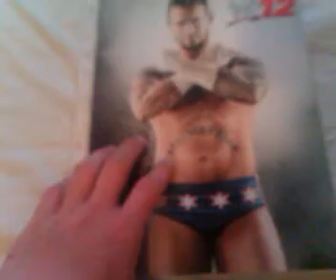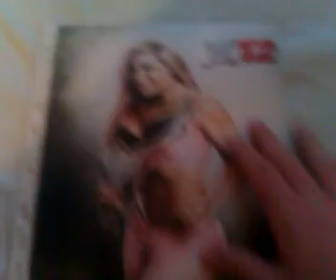My WWE 12 Pictures 1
my WWE 12' pictures part 1